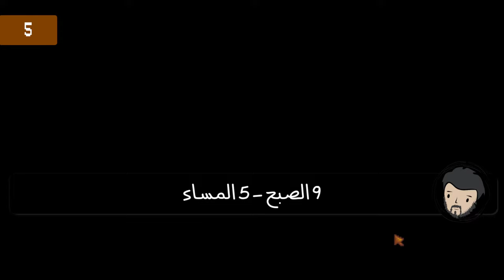نصائح للمبتدئين للعبة ستاردو فالي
بهاد الفيديو حابب اعطي 15 نصيحة للناس الي حابة تبدأ بلعبة ستاردوا فالي. و شكراللمتابعة D: